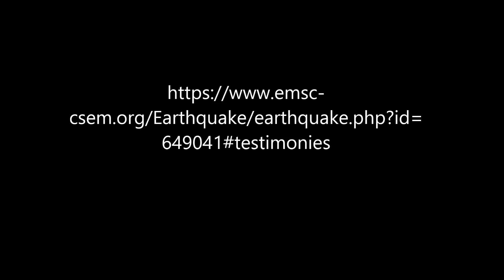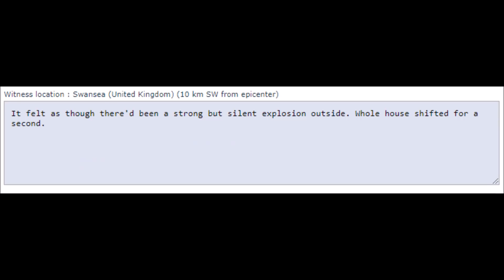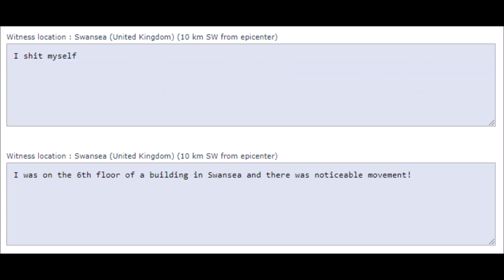UK EARTHQUAKE - 17 FEB 2018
There have been reports of a magnitude 4.7 earthquake in the UK, on 17/02/2018 at 14:31:05.  The epicentre is somewhere near Swansea in Wales.